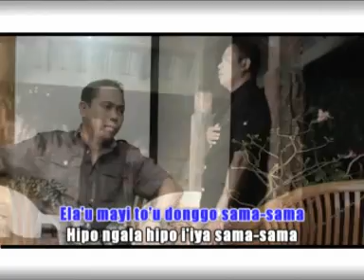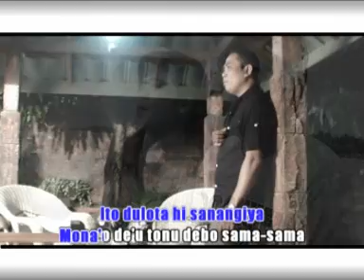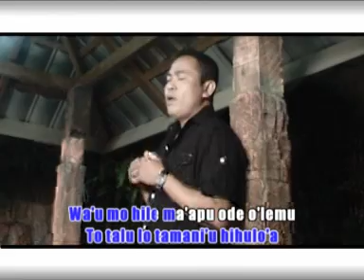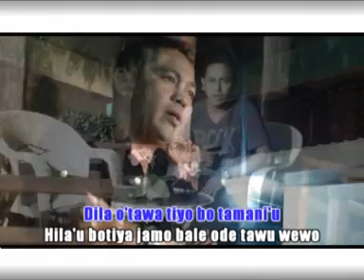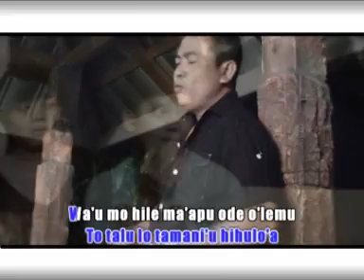NGA'AMI MA TOLI MO'U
LAGU GORONTALO